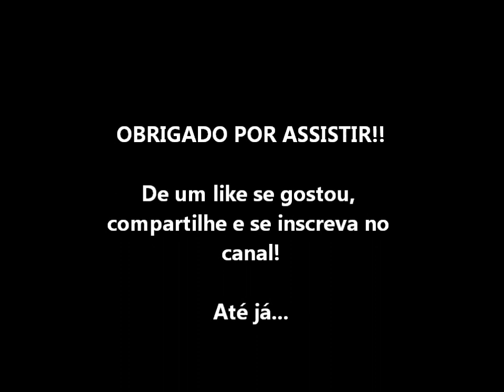Como desenhar- (Tutorial para colorir rosto com lápis de cor)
O rosto eu peguei pronto, se você quiser é só pesquisar  por (face charts)